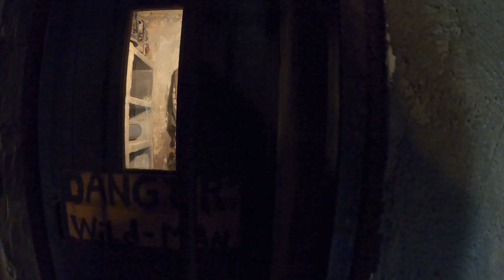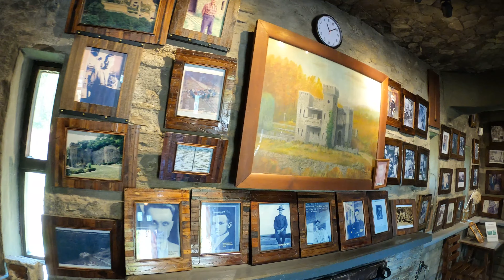HAUNTED Loveland Castle | Chateau Laroche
In this video, we document the historic Loveland Castle - Chateau  Laroche along the Little Miami River in the outskirts of Cincinnati Ohio.